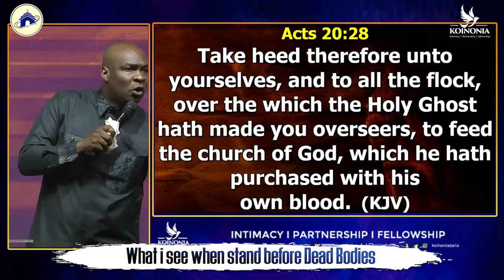What I See When Stand Before Dead Bodies With Apostle Joshua Selman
ANNOUNCEMENT:
Public Relations Department:
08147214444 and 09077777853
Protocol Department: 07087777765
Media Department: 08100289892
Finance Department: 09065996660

below is the account detail:

Account Numbers:
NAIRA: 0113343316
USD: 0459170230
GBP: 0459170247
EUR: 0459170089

Swift code: GTBINGLA
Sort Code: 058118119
Bank: Guaranty Trust Bank Plc

1)This video has no negative impact on the original works (It would actually be positive for them)
2)This video is also used for teaching purposes.
3)It is transformative in nature.
4)I ONLY used bits and pieces of videos to get the point across where necessary.